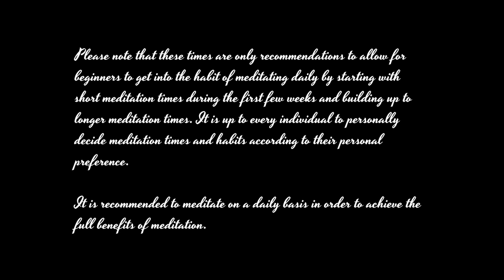Om Meditation 30 Minutes - With Black Screen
Om is said to be the universal sound of creation. It is a way to align with the energy of the universe. It helps to keep the mind clear during meditation.